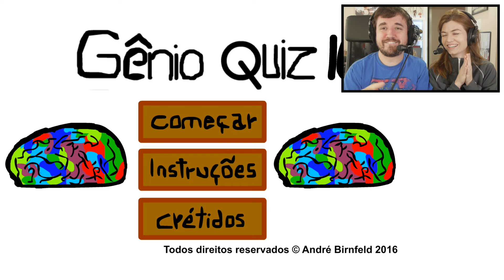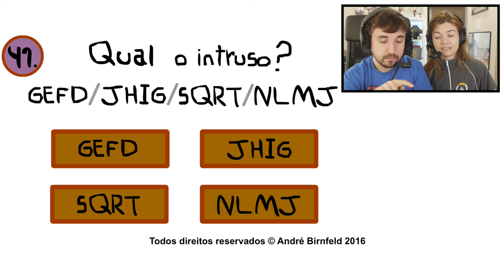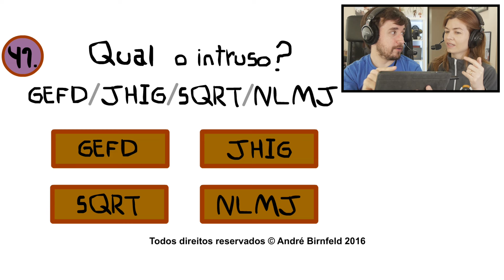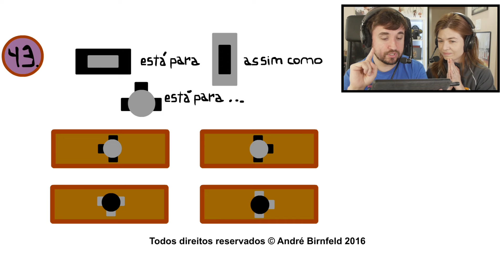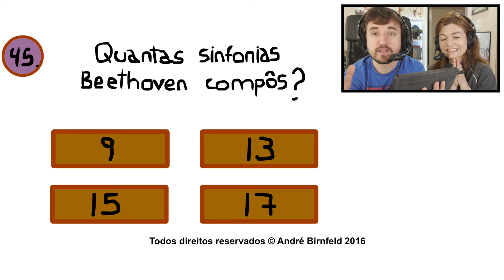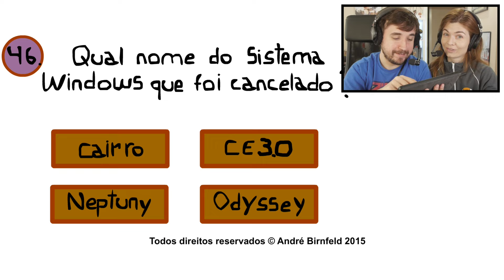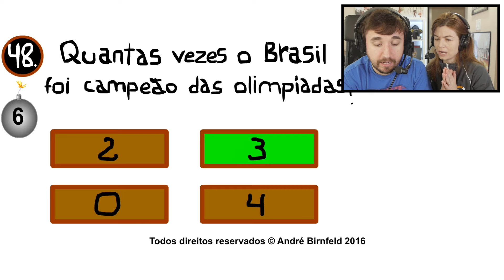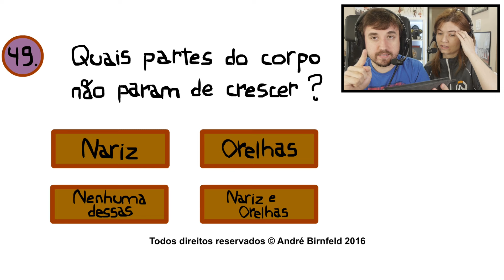POR QUE ELA TÁ RINDO? - Gênio Quiz 10 (Parte 04)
Jogo: Gênio Quiz 10
Desenvolvedor: André Birnfeld
Sistema:Android (via Googleplay Store)
Vídeo: 1080 a 30fps